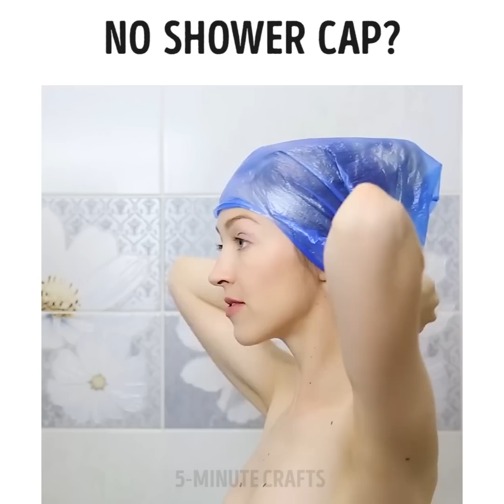23 HOT BATHROOM AND SHOWER IDEAS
Timestamps

00:07 Bathroom life hacks
01:06 Shower jelly
01:49 DIY bath mat from towels
03:12 Hotel towel folding
03:26 Toilet cleaner
05:39 Toothpast dispenser